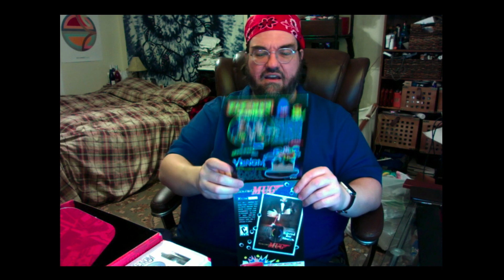Geek Fuel April 2020 Unboxing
"Wait...didn't you say you were shutting down?"

Well. about that...